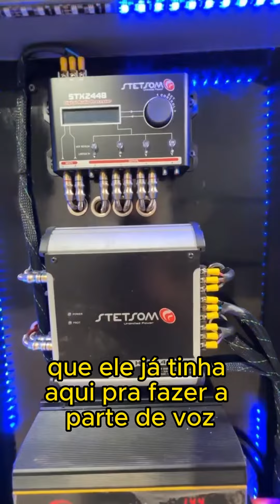CAIXA DE SOM RESIDENCIAL INCRÍVEL PANCADÃO I9!